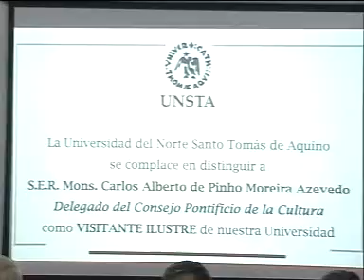UNSTA - Distinción a Mons. Pinho Moreira Azevedo